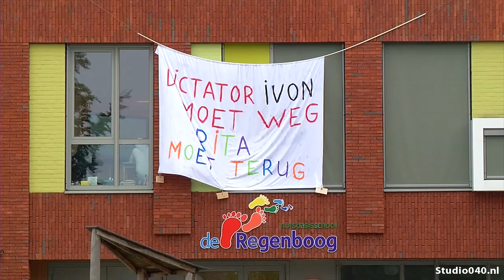Bestuurder Ivon de Wilde stapt op bij scholengroep 't NUT